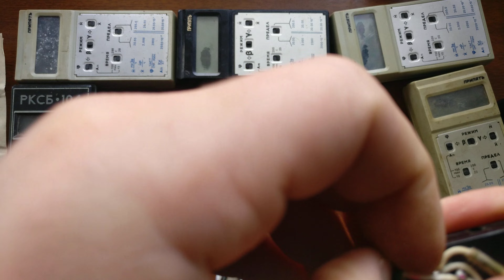☢ПРОДАМ лічильник Гейгера радіометр дозиметр купить купити цена ціна сбм20 сбт11а припять рксб-104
ДІЛЮСЬ СЕКРЕТАМИ:
20 секретов, как правильно выбрать дозиметр в 2022 году:bro999x.prom.ua/a459776-sekretiv-yak-pravilno.html

сцинтиляційні кристали
сцинтиляційний кристал
Сцинтилятор
☢Продам сцинтилляционные кристаллы NaI(Tl) CsJ CsI For sale scintillation crystalls
2)NaJ(TI)80*80мм(402 куб.см) проверка счетчиков на дозиметре